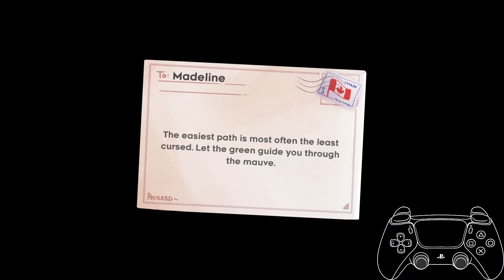Celeste - New Mauve (Full Clear)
I can't believe I spent more time on the hyper bunny hop cornerboost room (for lack of a better name) than final room. This map was fun, but very rough on the hands. There were a lot of very tight and input dense moves, especially on the berry path. Most of my attempts would fail immediately, and when I beat a room it would feel very sudden, with my reaction often being me thinking "did I really just beat it?". Final room in particular I found to be a lot of fun. It just feels very satisfying to build up so much speed with the cornerboosts and ultras, and its kind of funny just how close I was to dying when I beat the room.